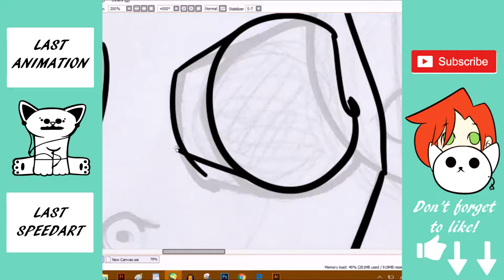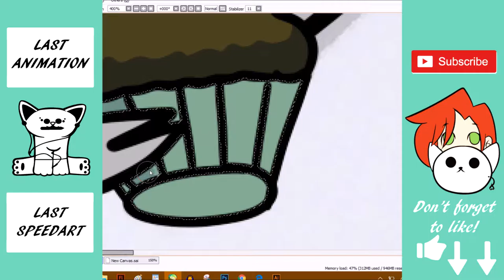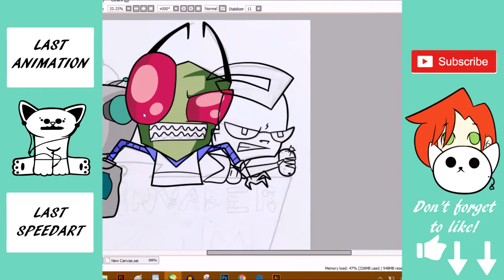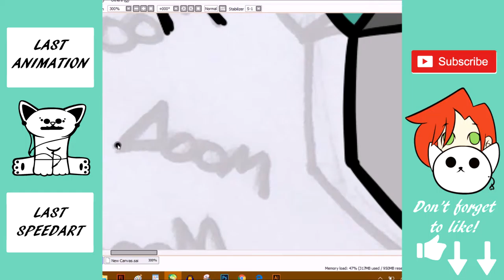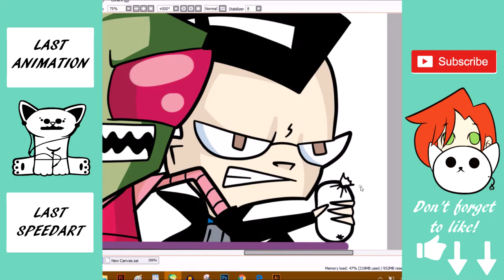Invader Zim- Speed Art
I love this cartoon to much, but its probably the reason I'm so twisted today! But then again its probably one of the reasons I animate and draw today! The style is so fun and edgy! If you like this, do me a flavor and click that thumbs up!